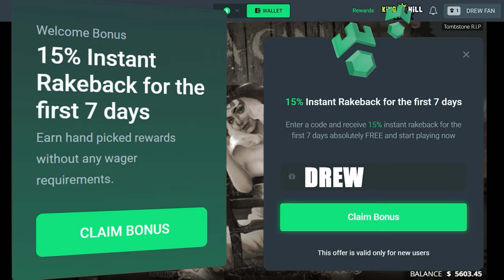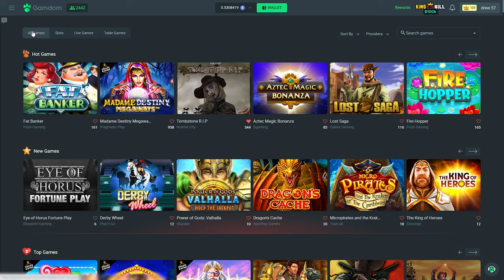Big SUPER BONUS Buys on Tombstone RIP!!